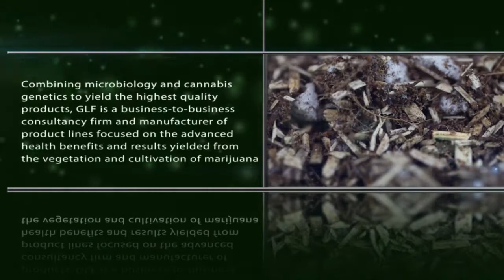Graphic Video: Green Lion Farms (example 2015)